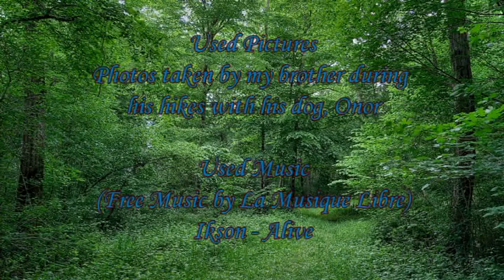Dogs Shampoo Bar Cold Process Soap (with recipe)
Hi everyone, this time I’m back with a special recipe. I’m making Dogs Shampoo Bar Cold Process Soap, it’s for my brother’s dog in particular. It’s a husky who loves mud and bad smelly backwater. So I make a soap who washes of course and protects against the bugs.
      I choose to work with Neem (Hindi Plants famous for its anti-parasitic properties) Oil and Powder. I let it infused during the night.
      Next time, I’ll add some activated charcoal because the actual color doesn’t please me.
Be careful when you make soap. You have to wear protection. Kids and pets must be keep away. You have to follow your recipe to the 0.01 grams.

      Recipe:
29% : Coconut Oil
21% : Olive Oil
17% : Avocado Oil
10% : Neem Oil
9% : Grapeseed Oil
9% : Sunflower Oil
5% : Castor Oil

Calculate amounts of Distilled Water and Lye
Superfat: 5 %
After the trace, I added = Vegetale Glycerin and Neem Powder

Leave it to cure  6 to 9 month

                                                  Used Pictures
Pictures taken by my brother during his hikes with his dog, Onor.

                                                  Used Music
                                   (Free Music by La Musique Libre)
      Ikson - Alive
Music proposed by Cervonext Electro Music Ikson :